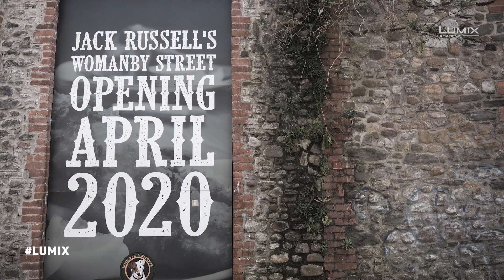How get into Street Photography in 60 secs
Check out this quick guide on how to improve your Street Photography with Street Photographer Ross Grieve.

Cameras Used:
LUMIX GX9 and LUMIX G100
Filmed on a LUMIX GH5

0:04 Street Photography
0:07 Plan your Shoot
0:10 Choose your camera
0:16 Shoot from different angles
0:24 Use the Environment
0:32 Using a Slow Shutter
0:39 Incorporate some Street Art
0:43 Street Portraits
0:50 Edit and Enjoy your Street Photography